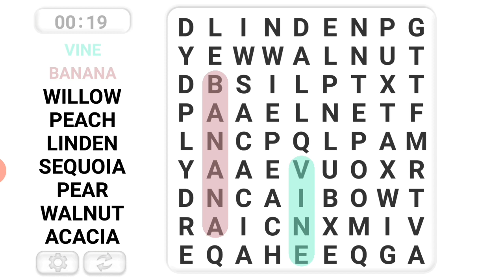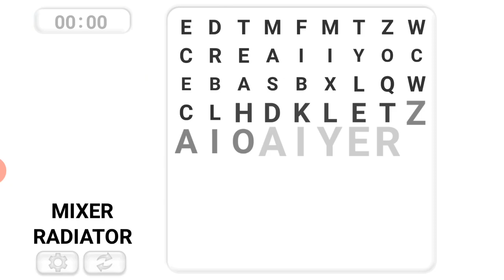Crossword 4 - how play and win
Crossword 4 how to play and win